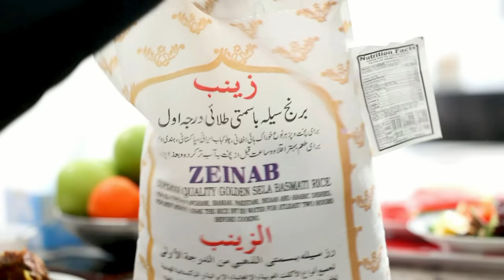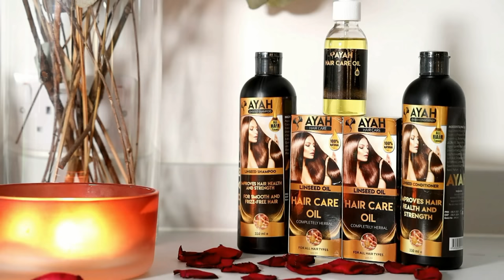FILO PART 8